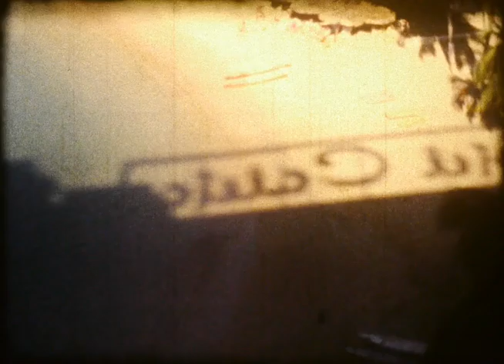Acapulco Vacation 1973 (Part 2)